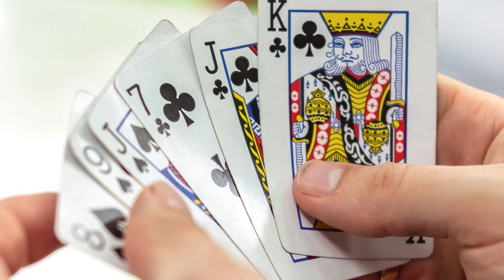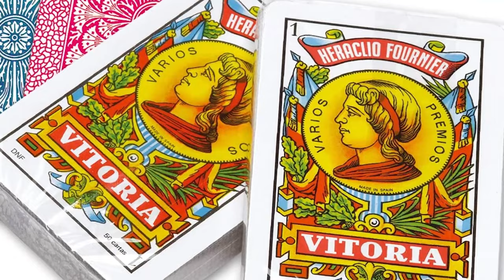Conoce el proceso de fabricación de naipes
Los naipes son una parte fundamental de muchos juegos de casino. Algunos de los juegos más populares que se juegan con naipes incluyen: Blackjack, Póker, Baccarat, entre muchos otros. Sin los naipes, muchos de los emocionantes juegos que casino no serían posibles. ¿Qué es lo que más te sorprendió de esta interesante historia?

¡Nuestras mesas están listas para recibirte con cupriers profesionales que te guiaran a través del juego!